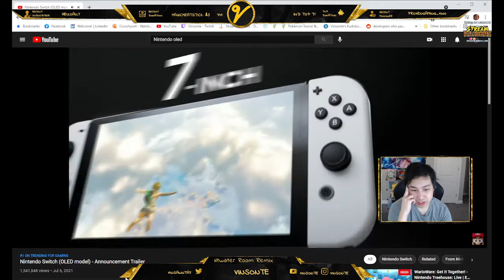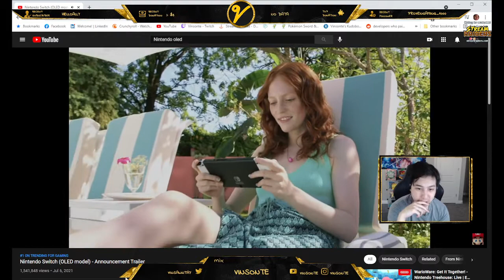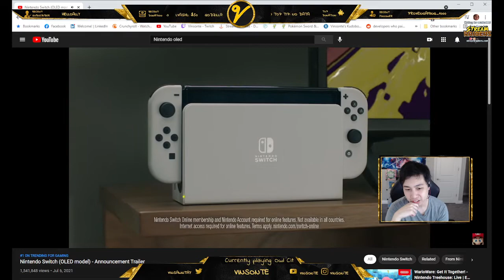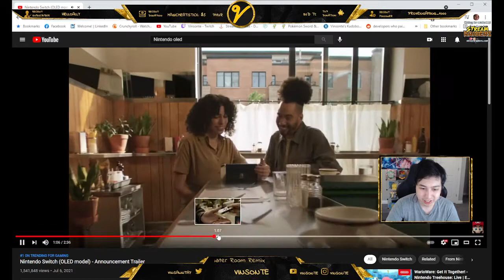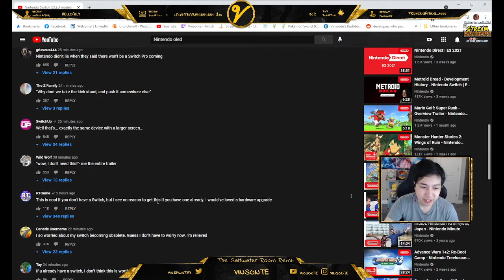Nintendo Switch OLED Model?! What a thing to Wake up to!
I am like OK.